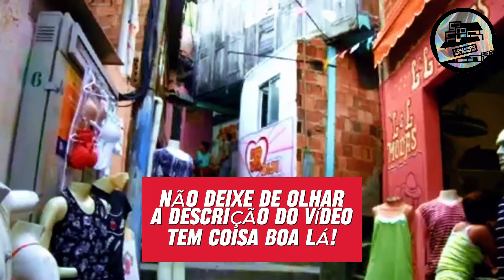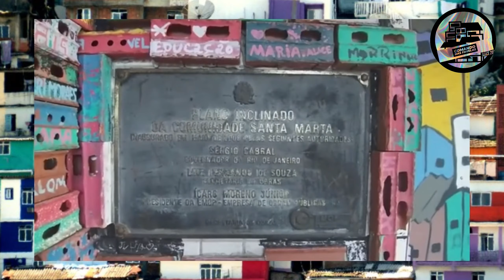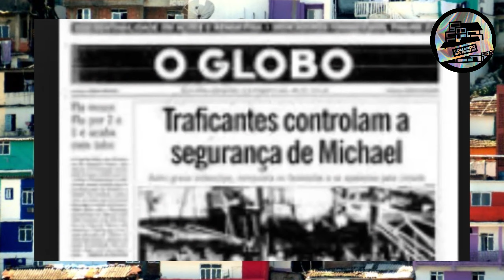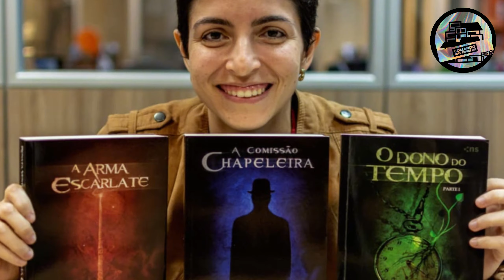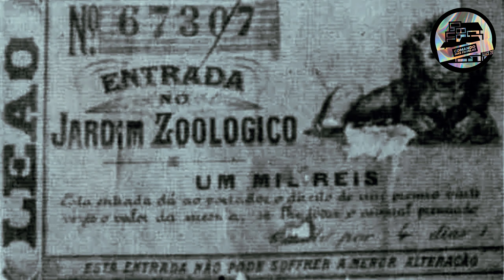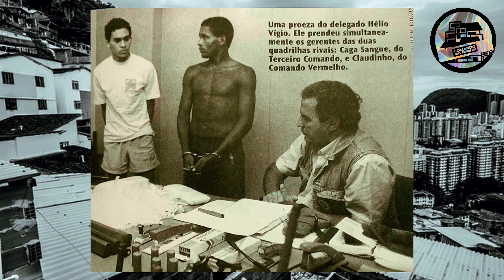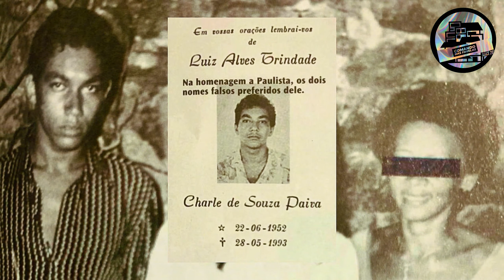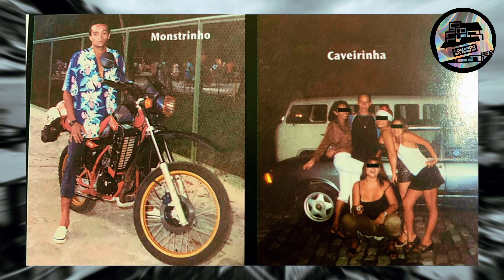DOSSIÊ de MARCINHO VP e a HISTÓRIA do MORRO SANTA MARTA.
O Morro Santa Marta é um dos locais mais icônicos do Rio de Janeiro, carregando uma história rica de desafios, cultura e transformação. Localizado em Botafogo, na Zona Sul da cidade, o Santa Marta foi palco de lutas sociais e é hoje uma referência em turismo, arte e organização comunitária.

Neste vídeo, mergulhamos na história fascinante do Santa Marta, desde suas origens como uma ocupação até sua importância como símbolo cultural e turístico. 🌟

Descubra:
✅ Como o Santa Marta ganhou notoriedade com o “pacote de bondades” do Papa João Paulo II.
✅ O impacto das UPPs na segurança e na vida da comunidade.
✅ As conexões do morro com a música, incluindo clipes de Michael Jackson e outros artistas.
✅ Como o turismo transformou o Santa Marta em um modelo de desenvolvimento comunitário.
✅ Histórias inspiradoras de seus moradores, que mostram a força e a resiliência da comunidade.
✅  E o impacto do crime organizado na comunidade .

📌 Se você quer conhecer a verdadeira essência do Rio de Janeiro e entender a história de uma das comunidades mais marcantes da cidade, este vídeo é para você! ✨🎥

SOBRE O CANAL:
No Canal Comando das Favelas, o jornalismo é levado a sério e a verdade é prioridade. Comprometemo-nos a oferecer uma cobertura profunda e imparcial das favelas do Rio de Janeiro, trazendo os acontecimentos mais relevantes com clareza e objetividade. Guiados pela ética e pelo respeito às diretrizes do YouTube, nossa equipe dedicada informa os espectadores sobre os eventos que moldam as comunidades do Rio de Janeiro.

✅ATIVEM AS NOTIFICAÇÕES PARA NÃO PERDER NENHUM VÍDEO!